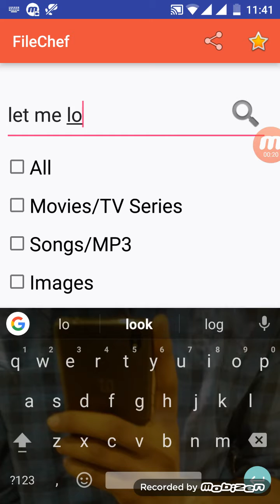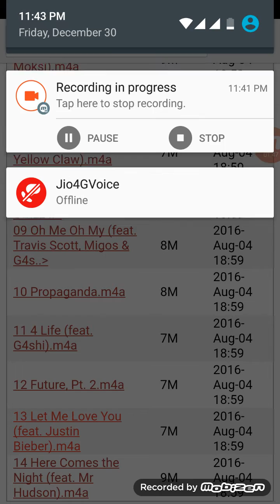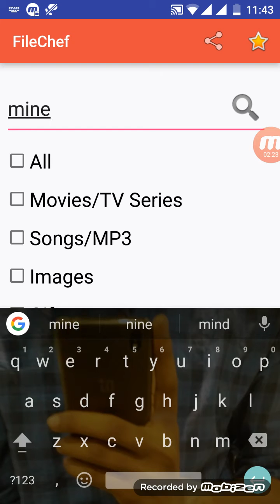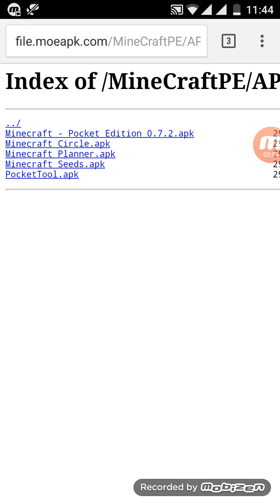How To Get Anything From PlayStore for Free (2017)